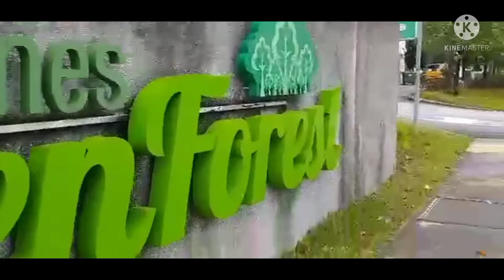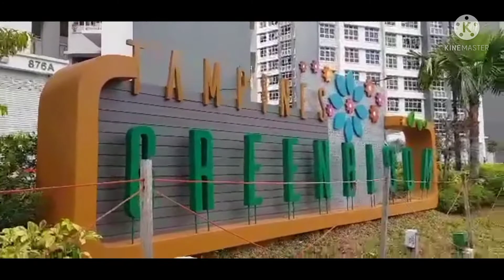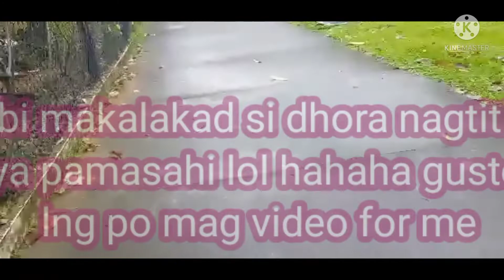busy rainy day sa tabi tabi